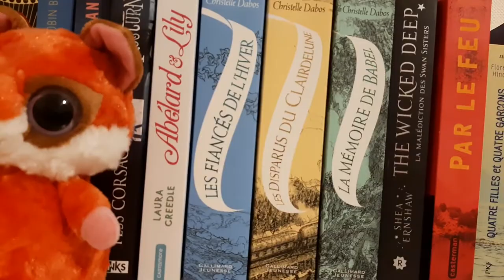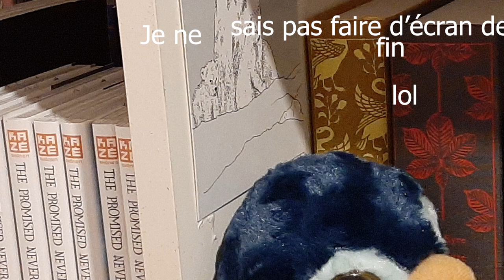VLOG je lis le dernier tome de la passe-miroir !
Bonjour !!

Félicitez-moi car j'ai fait du montage !! Je me suis dépassée !! Haha. J'espère m'améliorer par la suite, ne vous inquiétez pas.
Voici donc le vlog de ma lecture de la Tempête des échos, dernier tome de la Passe-miroir de Christelle Dabos. Avec mes réactions !